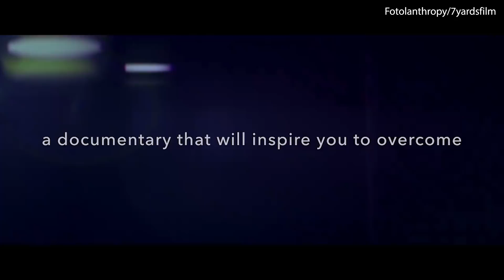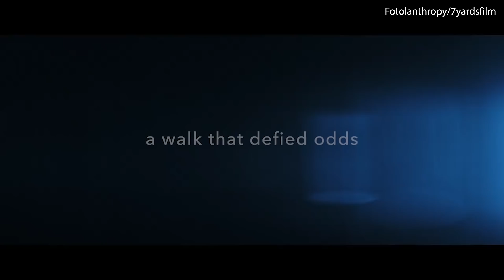Paralyzed football player walks down the aisle at his wedding - Daily Mail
Nearly eight years after Chris Norton was left paralyzed in a college football accident, he wed the woman of his dreams in a charming Southern ceremony where the pair were surrounded by tearful loved ones and friends. Chris, of Port Saint Lucie, Florida, 26, has been bound to a wheelchair since he tragically suffered a spinal cord injury back in October 2010 - when had been playing football his freshman year for Iowa's Luther College in a game versus Central College. During what was just the start of his life-long recovery, Chris returned to school in August 2011. He later started his wildly successful charity, the Chris Norton Foundation, to help other people in his shoes who have suffered similar injuries.